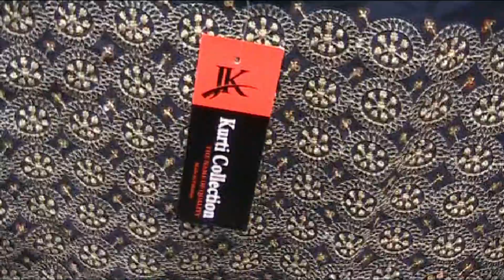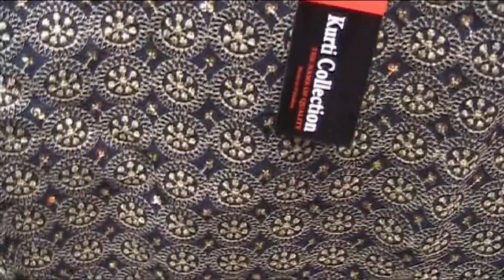New Designs Kurtis Collection 2020 | Wholesale Market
Uzair
WhatsApp & Call
Shop No.B-49,Ist Floor Karim Centre Saddar Karachi,

pakistani & indian stylish party wear & wedding wear dresses,
just public tv,urban hill,Aman kurana vlogs,fashion glam,ayesha n,pakistani youtuber wish,beauty world,fiza style,fashion beauty,hemantzone vlogs,beauty expert,fashion 4 all by rahat,the beauty writer,nadia mehboob collection,fashion plus 40,